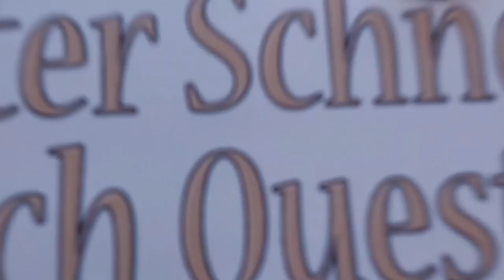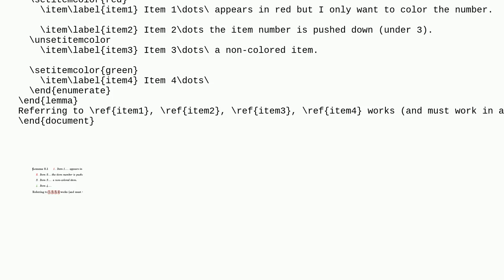Tex: Color an item in an enumerated list (continued; not a duplicate)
Color an item in an enumerated list (continued; not a duplicate)

A special thanks goes out to the community

  enumitem enumerate